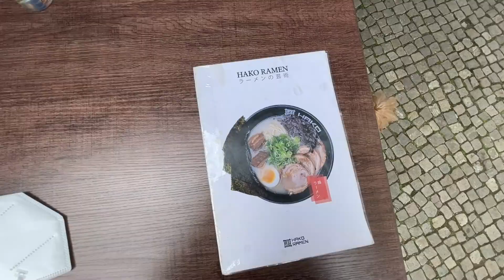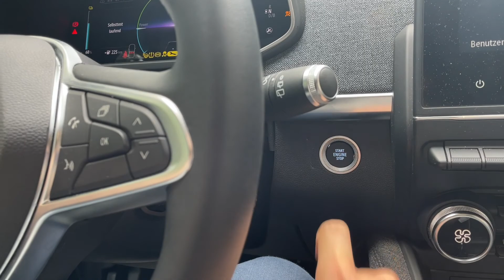Day trip to Potsdam from Berlin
This is likely just our first of several trips to Potsdam since the place is so big! Today we just rented a car for 6 hours and drove out and back, visiting two places in Potsdam:
1. Dutch Quarter in the Innenstadt
2. Babelsberg park

We rented the Renault Zoe electric car from the SIXT car-sharing app. Register now for the SIXT app using my personal link and receive vouchers for SIXT rent, share and ride worth a total value of 60€.